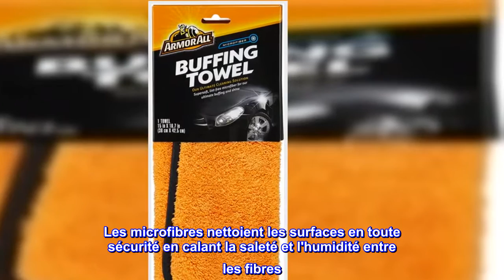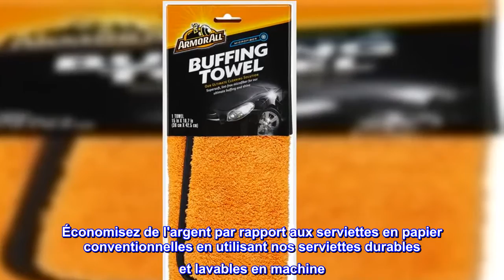Bon produit - Serviette de polissage pour voiture Armor All, serviette en microfibre pour polir et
Bon produit -  Serviette de polissage pour voiture Armor All, serviette en microfibre pour polir et faire briller l

One Armor All Serviette de polissage en microfibre pour voiture
Les microfibres super douces et très absorbantes peuvent être utilisées humides ou sèches sur une variété de surfaces
Les microfibres nettoient les surfaces en toute sécurité en calant la saleté et l'humidité entre les fibres
Résultats sans peluches et sans traces pour un polissage et une brillance ultimes
Laver et sécher à la machine
Cette serviette de polissage en microfibre Armor All est conçue pour durer avec des microfibres super douces et très absorbantes qui peuvent être utilisées humides ou sèches sur une variété de surfaces. Les microfibres nettoient les surfaces en toute sécurité en calant la saleté et l'humidité entre les fibres, contrairement aux fibres conventionnelles qui ne font que repousser la saleté et l'humidité. Cela aide à fournir une brillance non pelucheuse et sans traces. Cette serviette en microfibre est également suffisamment douce pour être utilisée sur des surfaces intérieures de véhicules plus délicates comme les tableaux de bord et les sièges en cuir. Économisez de l'argent par rapport aux serviettes en papier conventionnelles en utilisant nos serviettes durables et lavables en machine. Cette serviette de polissage en microfibre Armor All offre notre ultime polissage et brillance qui convient à une salle d'exposition. Notre gamme complète de produits d'entretien automobile de haute qualité est spécialement conçue pour vous permettre de conserver plus rapidement et plus facilement votre voiture dans un état d'exposition, tant à l'intérieur qu'à l'extérieur.
Très bien pour sécher la voiture...
Même si c'est pour polir, ça marche aussi très bien pour assécher ma voiture.